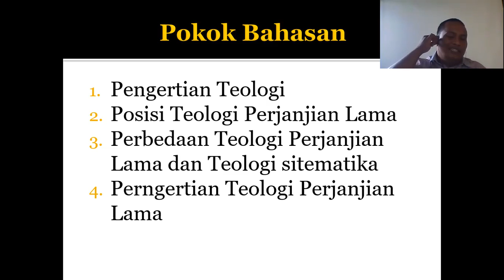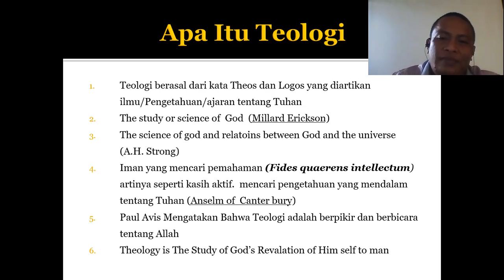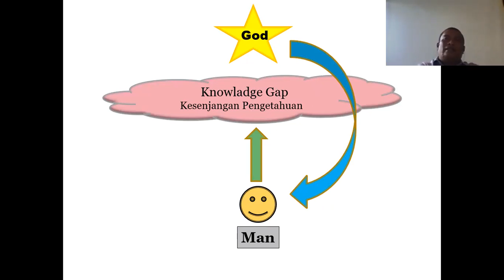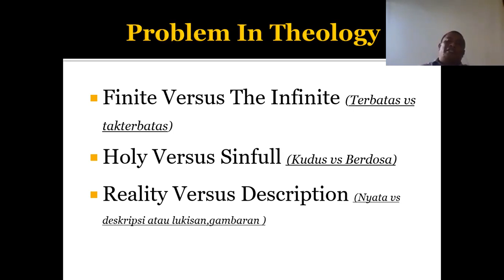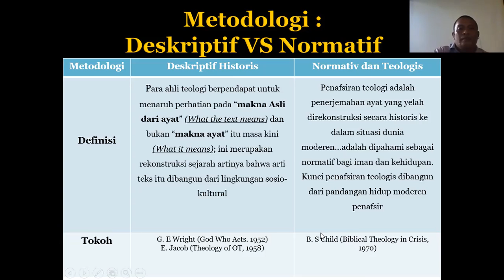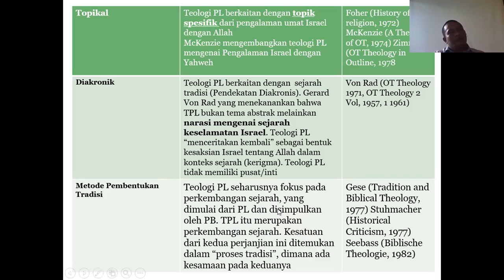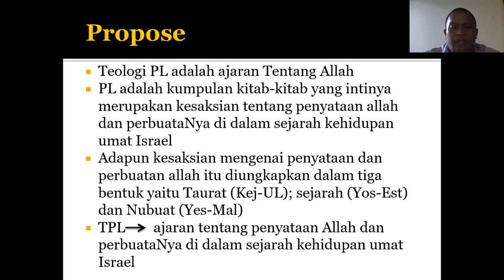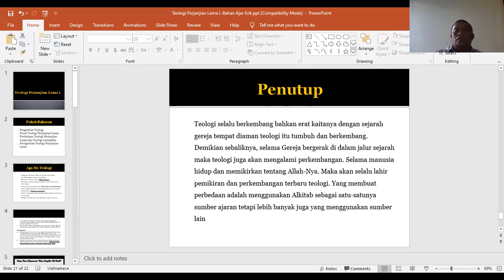Pendahuluan Teologi PL 1,